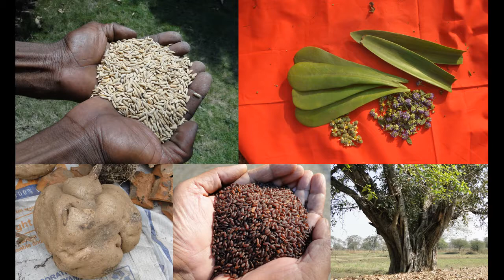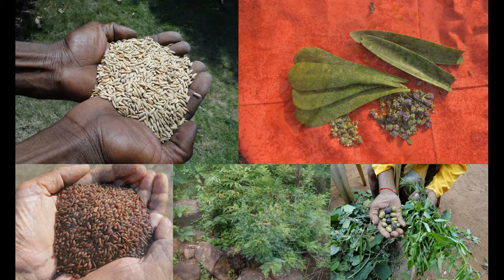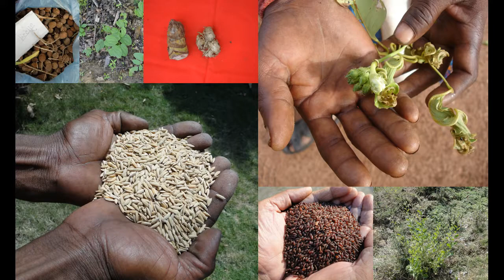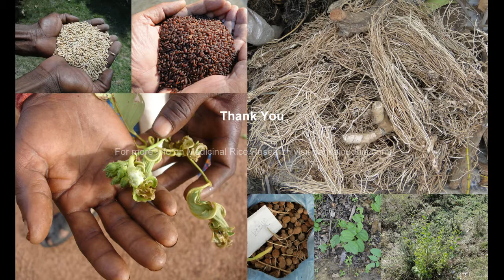बस्तर के आदिवासी और उनकी संजीवनी बूटियाँ: पंकज अवधिया का मेडीसिनल प्लांट डेटाबेस -1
Life Saving Herbs and Herbal Formulations of Bastar: Pankaj Oudhia's Medicinal Plant Database

Septenary/Octonary/Tertiary/Quinary/Denary Ingredients of Important Traditional Herbal Formulations from Pankaj Oudhia's Medicinal Plant Database
Medicinal Rice of India with reference to Healing Flora of Chhattisgarh, Andhra Pradesh, Assam, Karnataka, Kerala, Gujarat, Jharkhand, Madhya Pradesh, Maharashtra, Meghalaya, Sikkim, Arunachal Pradesh, Orissa, Rajasthan, Tamilnadu, Punjab, Haryana, West Bengal, Uttarakhand and Uttar Pradesh.
Oudhia, P. (2013). Desi Treatment of Rectal Cancer: Importance of Indigenous Medicinal Rice Formulations. Medicinal Rice Formulations (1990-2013) in Pankaj Oudhia's Medicinal Plant Database at pankajoudhia.com
Oudhia, P. (2013). Desi treatment of Penile carcinoma: Importance of Indigenous Medicinal Rice Formulations. Medicinal Rice Formulations (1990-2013) in Pankaj Oudhia's Medicinal Plant Database at pankajoudhia.com
Oudhia, P. (2013). Desi Treatment of Breast Cancer in aging women: Importance of Indigenous Medicinal Rice Formulations. Medicinal Rice Formulations (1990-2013) in Pankaj Oudhia's Medicinal Plant Database at pankajoudhia.com
Oudhia, P. (2013). Complications after surgery of gastric cancer: Importance of Indigenous Medicinal Rice Formulations. Medicinal Rice Formulations (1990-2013) in Pankaj Oudhia's Medicinal Plant Database at pankajoudhia.com
Oudhia, P. (2013). Desi Treatment of Lung cancer: Importance of Indigenous Medicinal Rice Formulations. Medicinal Rice Formulations (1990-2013) in Pankaj Oudhia's Medicinal Plant Database at pankajoudhia.com
Oudhia, P. (2013). Desi Treatment of Late stage cancer patients: Importance of Indigenous Medicinal Rice Formulations. Medicinal Rice Formulations (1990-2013) in Pankaj Oudhia's Medicinal Plant Database at pankajoudhia.com